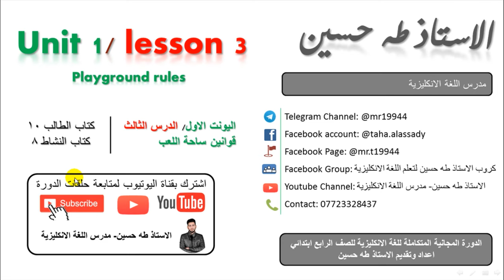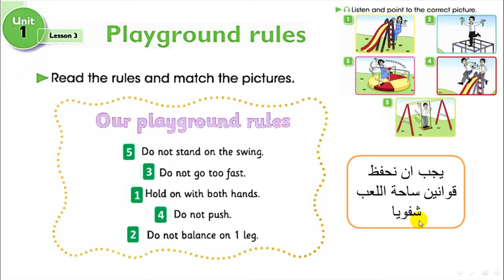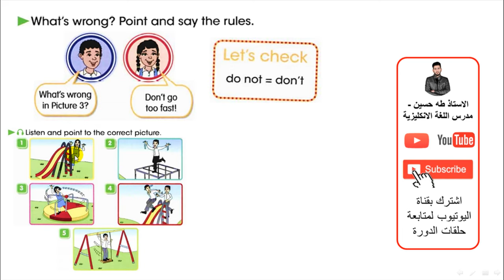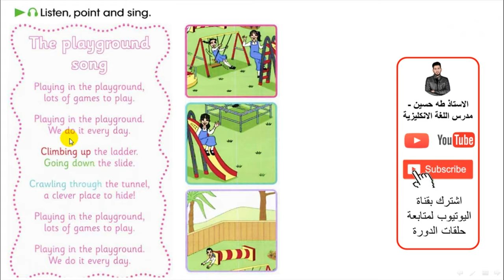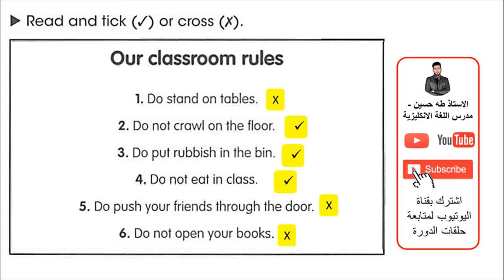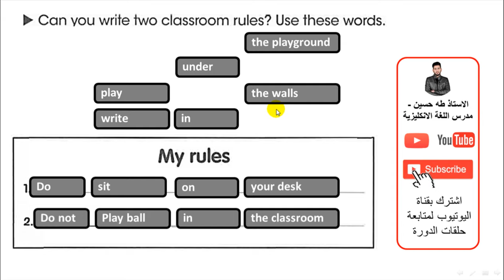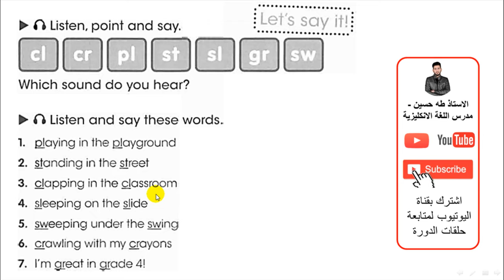الرابع ابتدائي/ اليونت الاول الدرس الثالث/ قوانين ساحة اللعب/ الاستاذ طه حسين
شرح اليونت الاول/ الدرس الثالث/ قوانين ساحة اللعب/   للصف الرابع ابتدائي + حل كتاب النشاط+  نماذج امثلة وصيغ اسئلة  للموضوع/ الاستاذ طه حسين.